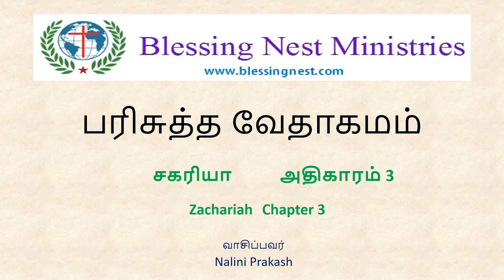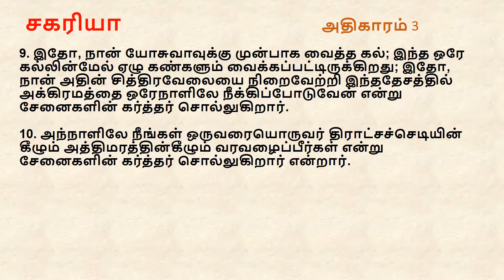Zechariah Chapter 3 | Tamil Audio Bible